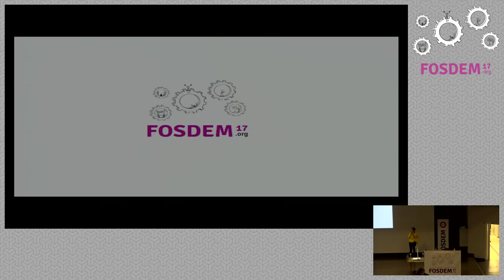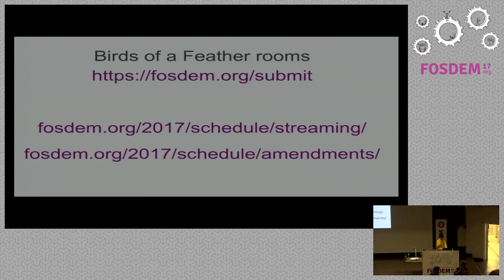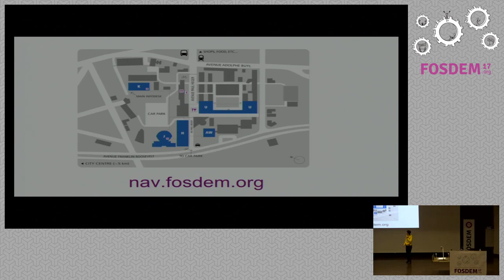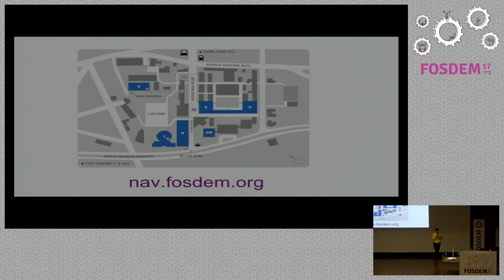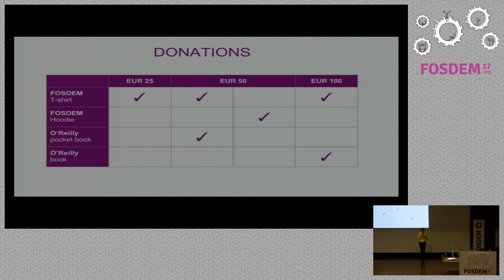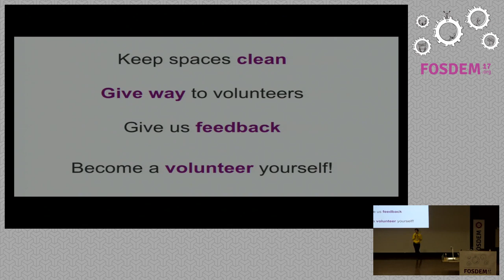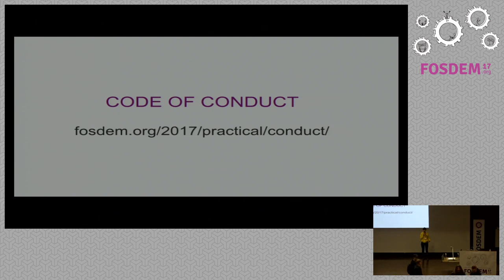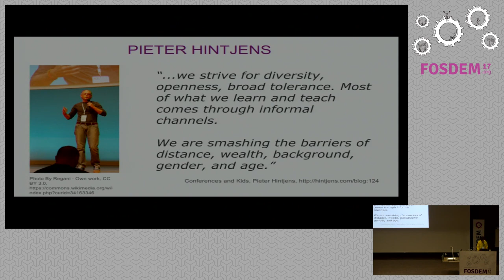Welcome to FOSDEM 2017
by FOSDEM Staff

FOSDEM welcome and opening talk.

Room: Janson
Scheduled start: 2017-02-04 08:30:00